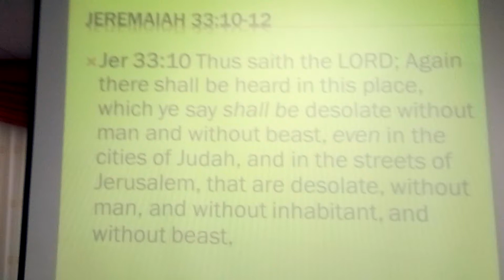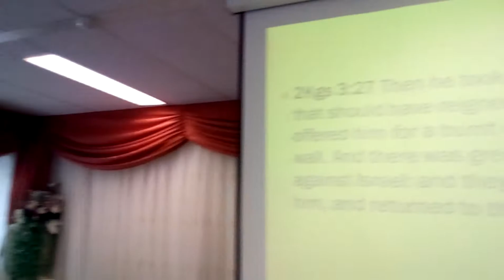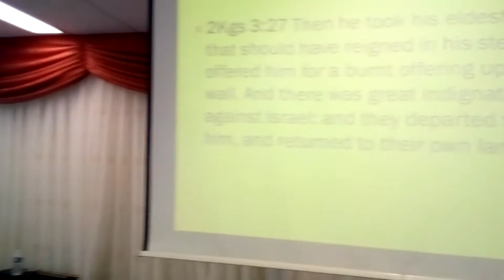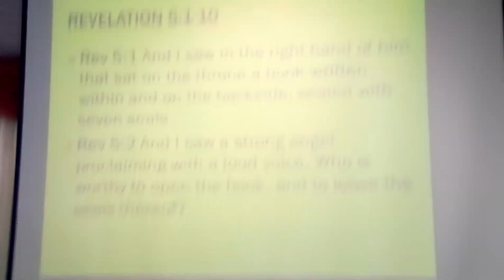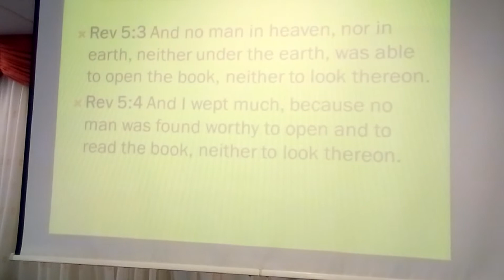Sacrifice that shakes Heavens &Earth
Sacrifice that Shake's Heaven's & Earth, by Head Pastor Charles Osei of Ebenezer Gospel Ministry A'dam